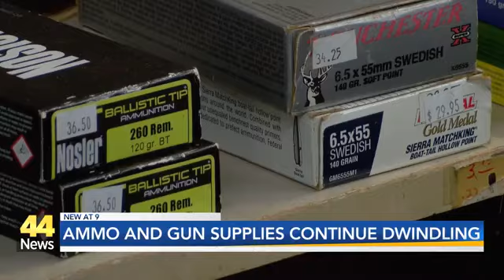Ammo and Gun Supplies Continue Dwindling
Gun owners are finding themselves unable to reload, as shops struggle to restock.